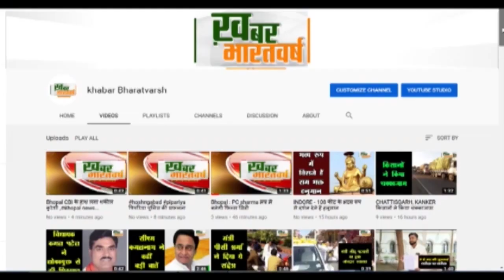Engagement के बाद Raghav Chadha और Parineeti Chopra का पहला वीडियो, मीडिया से कही ये बात